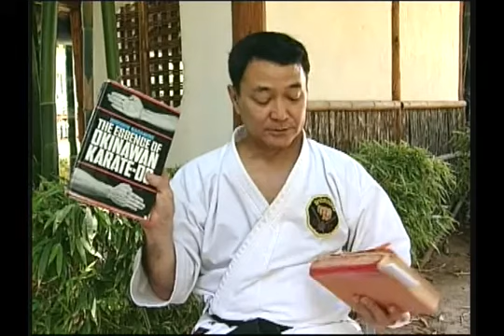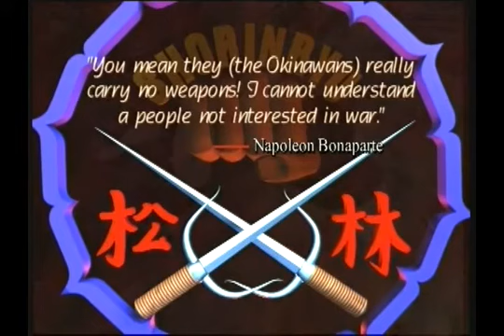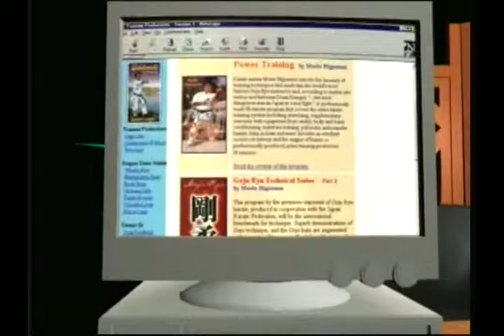松林流空手 Vol.2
沖繩松林流空手道。
長嶺隆義  先生。